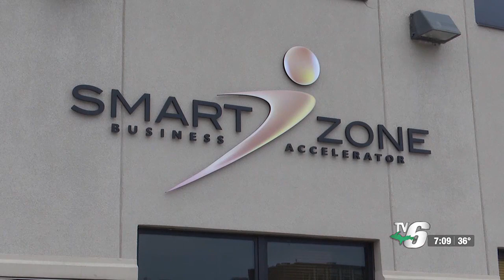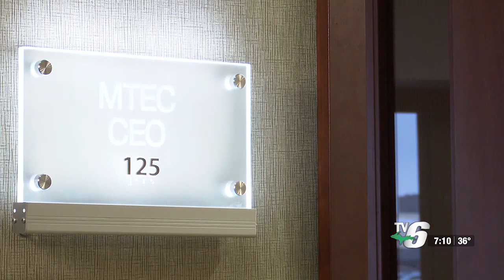MTU Revex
This is a recording of the TV6 News Tonight.